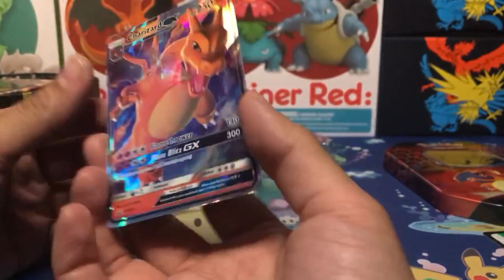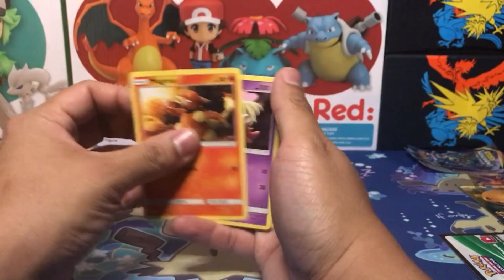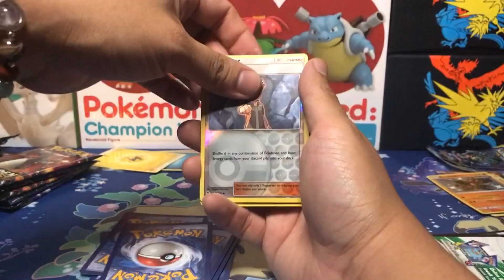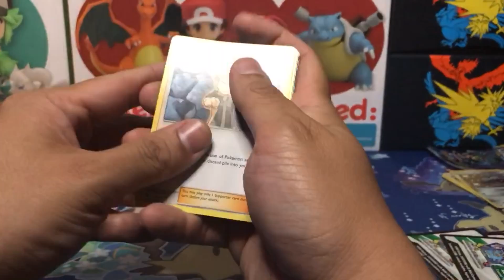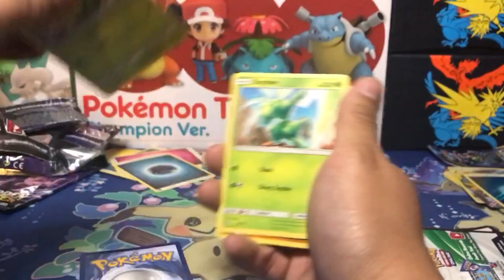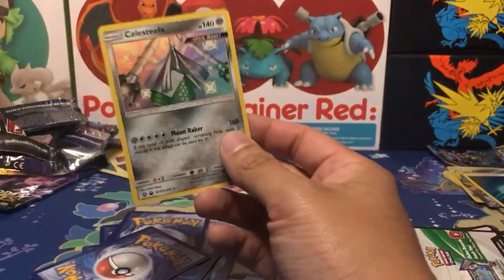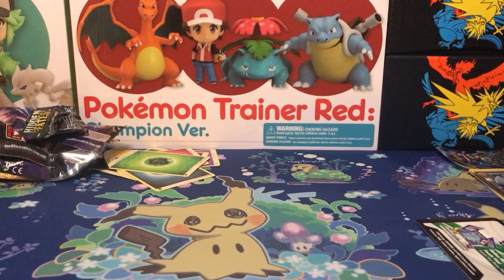Pokemon Hidden Fates Tin! -Minis!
Hey y'all!

I started working again so my schedule is changing up a bit! I still have some goodies for y'all tho! Thank you and enjoy!